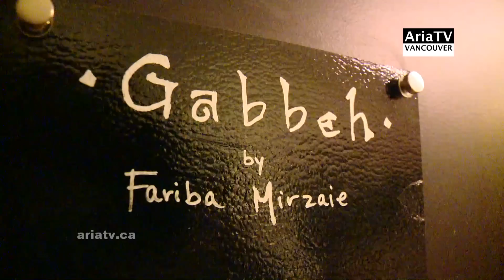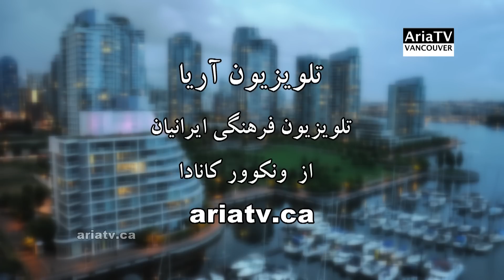ARIA TV Vancouver (6) برنامه هفتگی تلویزیون آریا (ونکوور) - قسمت ششم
Aria TV Vancouver weekly show #6.
مجله تلویزیونی آریا از ونکوور کانادا - قسمت ششم - تهیه کننده و کارگردان: رامین محسنی
 ( روز "یادبود" در کوکیتلام- "وایت برد" با سهیلا انصاری - دیدار با  فریبا میرزایی )
1.Remembrance Day in Coquitlam 2. Whiteboard with Soheila Ansari 3. Fariba Mirzaie, Textile Artist